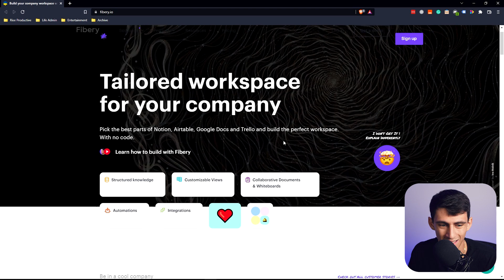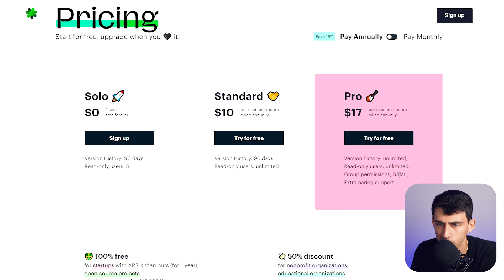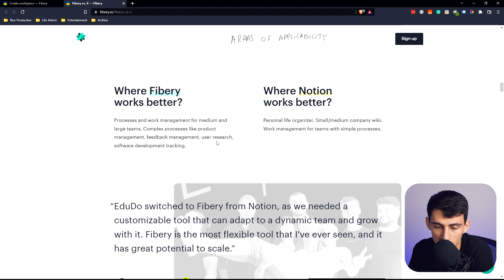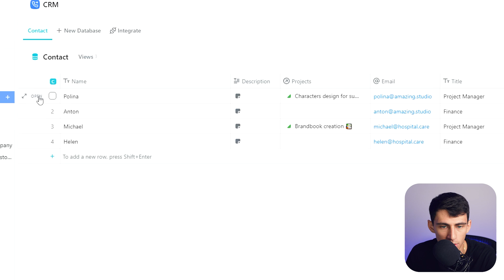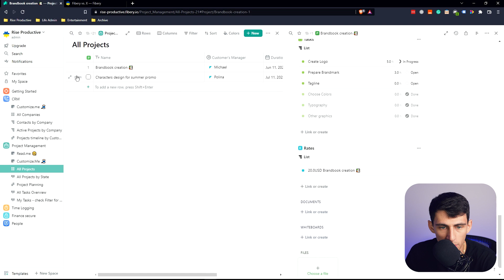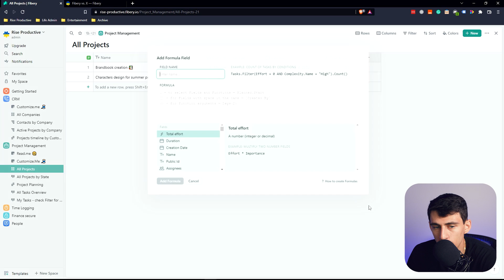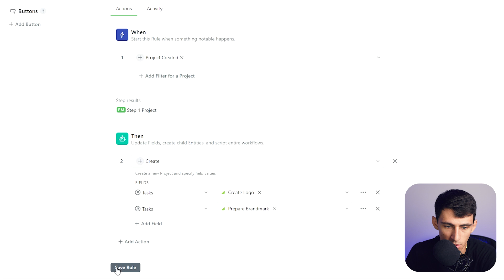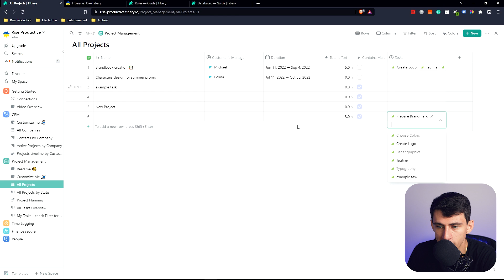Fibery - BETTER than Notion?!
This Fibery app is AWESOME! Fibery is out and it's making this app a clear competitor to Notion. The Fibery project management app is a great collaborative productivity app and in this review, I'll look into the updates Fibery has made in the past few weeks and how it has over time. What app are you going with in this Notion vs Fibery battle?

⏰ TIMESTAMPS:
0:00 - Unbiased
2:30 - This is Cool
4:45 - Properties
6:27 - Connecting